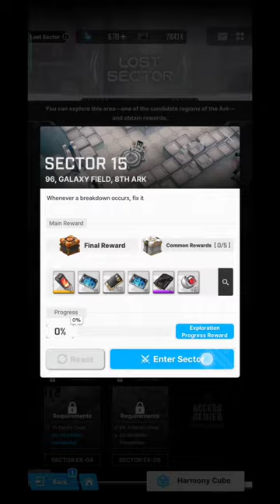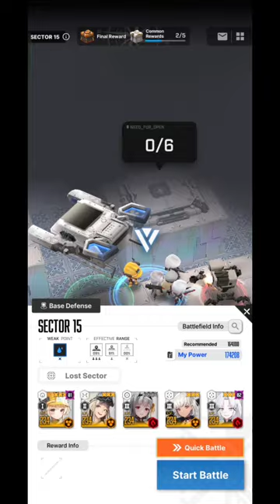Lost Sector 15 NIKKE THE THE GODDESS OF VICTORY